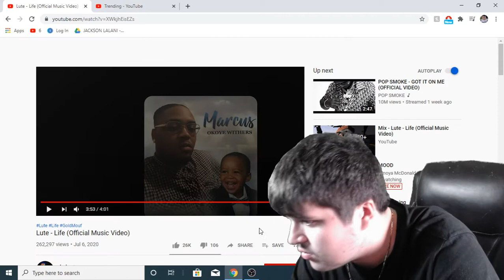Lute - Life (Official Music Video) REACTION